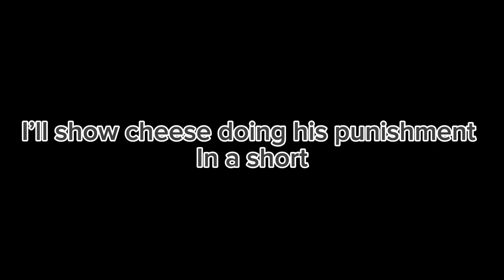I Hosted A Gorilla Tag Building Competition…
I Hosted A building competition in Gorilla Tag with some of my friends and it was absolutely insane!

Don’t even mind this stuff bru